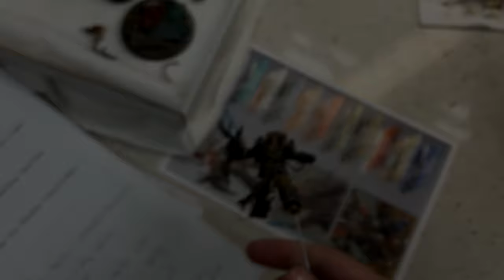THEODORE BRUCKNER - LVL 5 MINIATURE SHOWCASE 4K